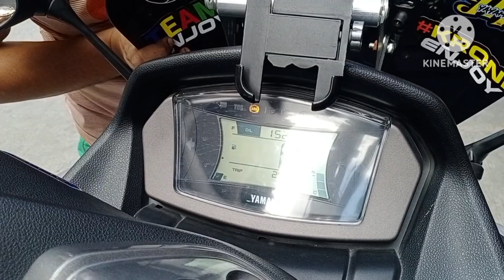Inner bolt for Nmax